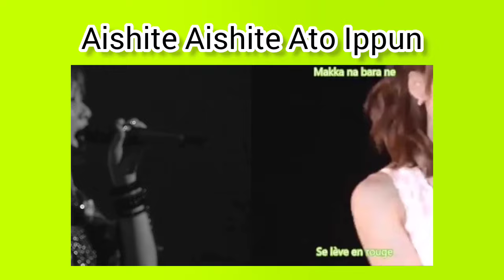モーニング娘。 - 新垣里沙 VS 生田衣梨奈 - Morning Musume - Risa Niigaki vs Erina Ikuta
00:00  Intro
00:08  Joshi Kashimashi Monogatari
00:40  Shouganai Yume Oibito
01:04  Shanimuni Paradise
02:02  Kono Chikyuu no Heiwa wo Honki de Negatterun dayo!
02:12  Aishite Aishite Ato Ippun
02:48  Yowamushi
03:43  Shabondama
04:19  Egao ni Namida ~Thank You! Dear My Friends~
05:17  End